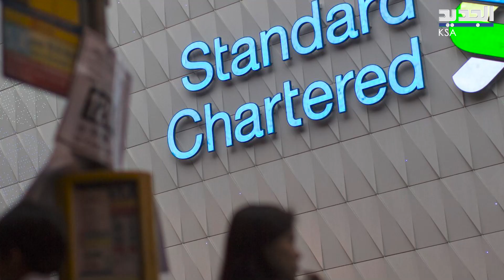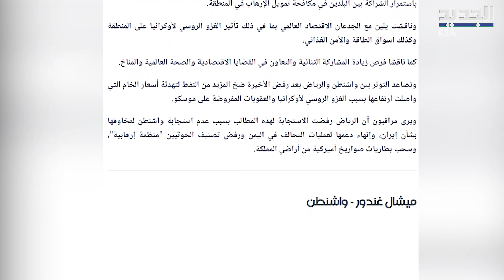صحيفة : بنك أميركي يختار قيادة جديدة لأعماله في السعودية .. من هي و ماذا في التفاصيل ؟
وفقا للعربية ان "السعودية هي سوق استراتيجي للنمو لامتياز إفريقيا والشرق الأوسط وركيزة أساسية لاستراتيجيتنا العالمية، يأتي ذلك، وسط توسعات للبنوك الدولية في السعودية خلال السنوات الأخيرة وسط طفرة في الإدراج العام والأنشطة المصرفية الاستثمارية الأخرى.